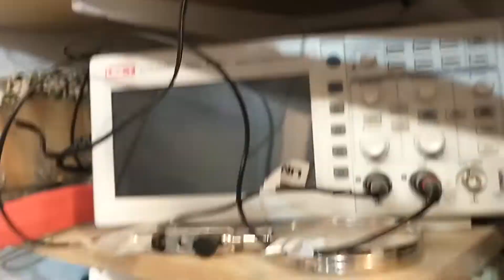01 - Electrónica muy sencilla, Introducción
En este video veremos Voltage y corriente con muy poca matematica para luego practicar esto con componentes económicos.
Los donativos son para mejorar los tutoriales.
Muchas Gracias.